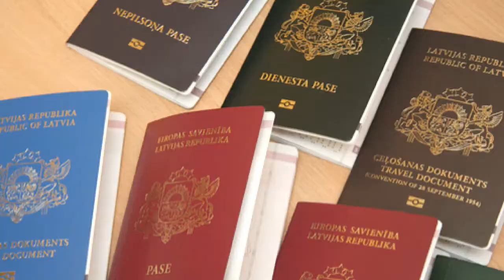Sani Pass - 1 May 2015 - F650GS Twin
I went up Sani Pass on the 1st May 2015 on my F650GS 2009.
I had Richard as pillion.
The more interesting section is after the border post in the shadow of the mountain.